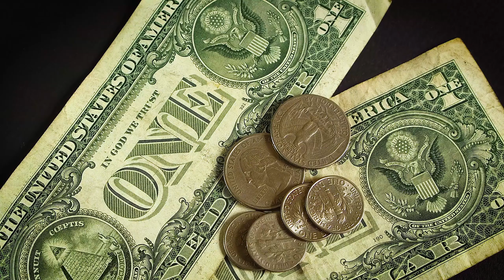Currency 46922 No Copyright